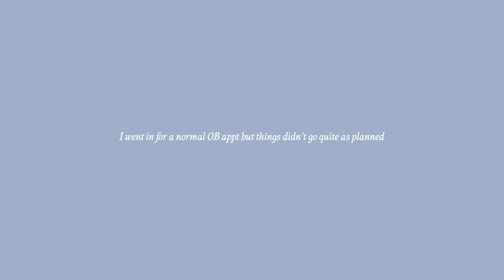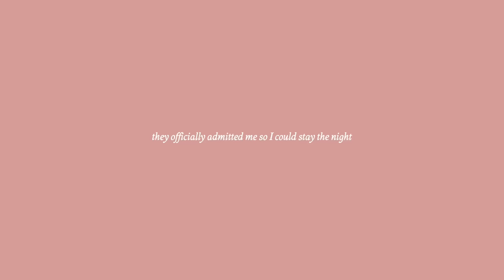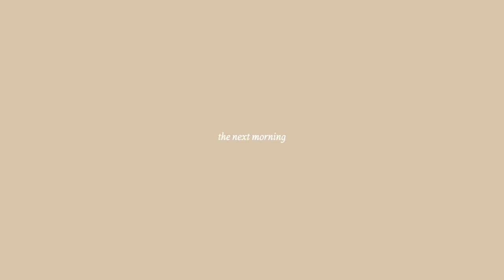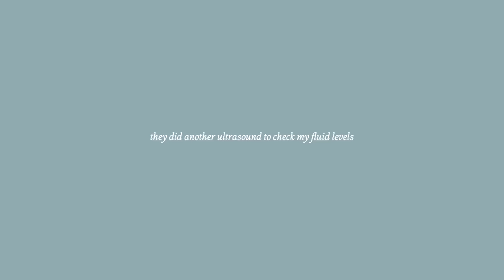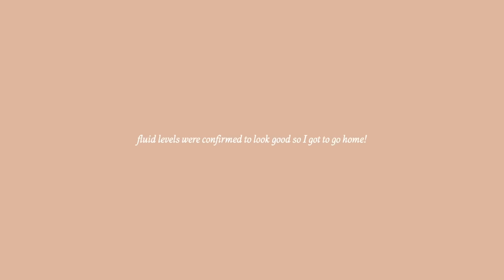early labor at 34 weeks... + what's in my hospital bag!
Use my link to get a special discount on your first month of BetterHelp!